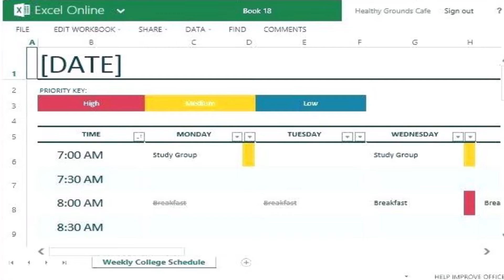What my College Schedule looks like...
Hi guys! Just a quick update regarding my current and future inactivity on this account.

Ugh! Sorry about the blurriness, though. I guess it's out of focus from me taking photos on vacation.